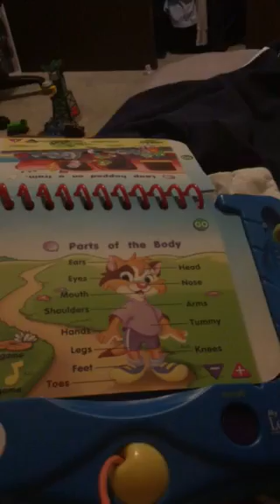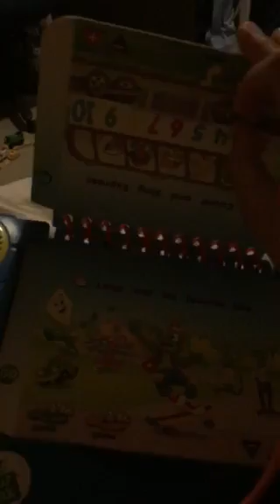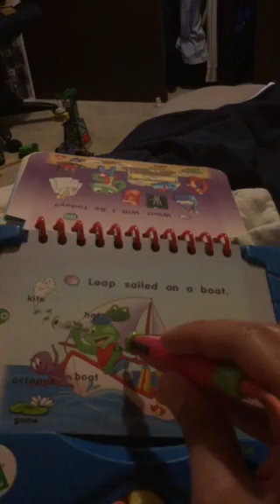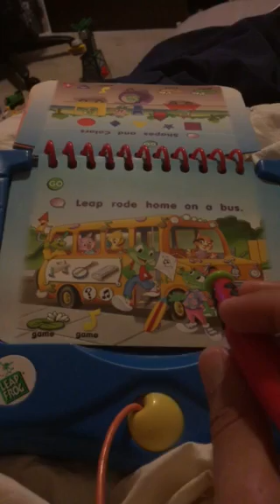My First LeapPad Leap's Big Day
Games on Leap's Big Day LeapPad